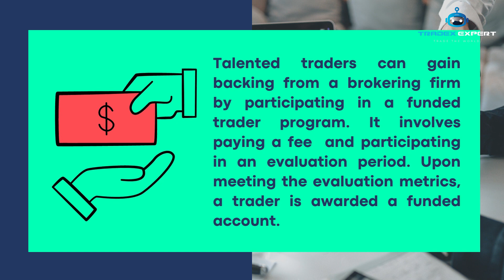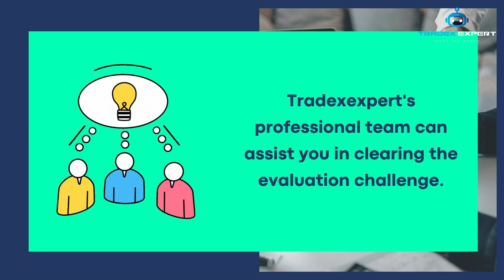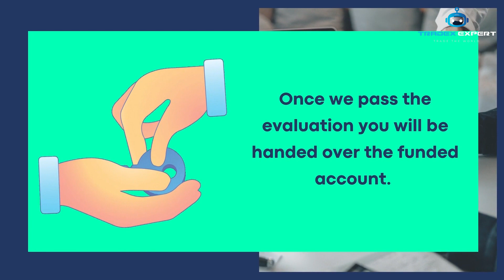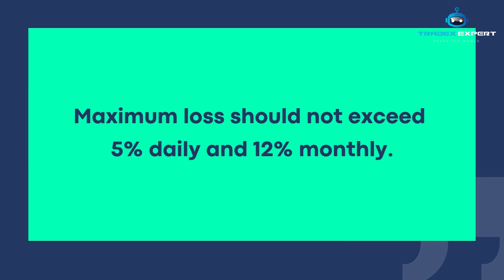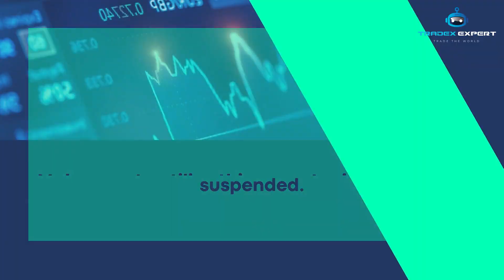funded account explained First Class Forex Funds ( MALAYALAM )@tradexexpert5486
FUNDED ACCOUNT PASSING ENQUIRY👇🏻

Join Our Telagram channel👇🏻

First Class Forex Funds Registration Link👇🏻

മുകളിൽ കൊടുത്ത ലിങ്ക് ഉപയോഗിച്ച് അക്കൗണ്ട് ഓപ്പൺ ചെയ്യുക,,നമ്മുടെ community യിൽ ജോയിൻ ചെയ്യുന്നവർക്ക് കേരള ടീം സപ്പോർട്ട് ഉണ്ടായിരിക്കും...